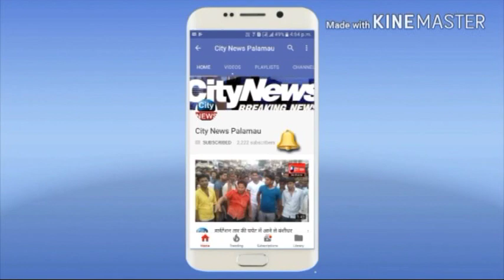पूर्व मंत्री कमलेश सिंह ने हुसैनाबाद क्षेत्र के विभिन्न पंडालों में पहुंचकर माँ दुर्गे का किया दर्शन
हुसैनाबाद विधान सभा क्षेत्र के उज्जवल भविष्य की मांगी मन्नते